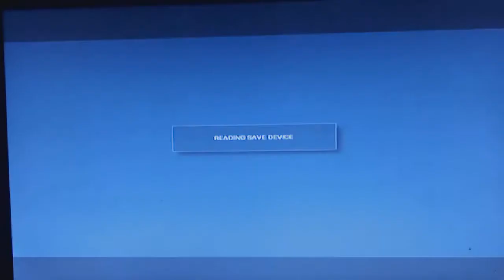cod ghosts game 1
Here we playing call of duty ghosts one of my favorite call of duty games, I say second to MW3, as for the quality I tried to see of I could tone down the brightness an the hue but, unless I can get a some sort of video editor, the video is best as it will get, if you are curious I say it in my video, but im running a Dell I3, so pretty old not sure what type of video editor I can run, if you have any suggestions leave a comment below